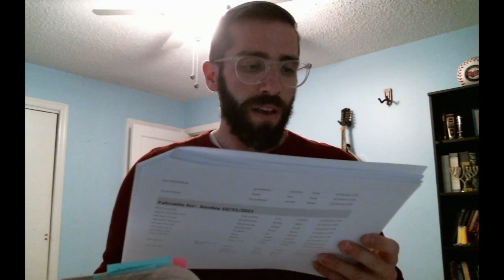Weekday Mincha Ma'ariv Service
Learn the Mincha and Ma'ariv service as we do it for our online services and when there's no minyan service. Use the chapter markers to go to specific prayers. Prayers may be done differently from service to service.
00:00 - Start
00:25 - Ashrei Nusach
01:38 - Ashrei - Shefa Gold
03:22 - Mincha Amidah
06:16 - Oseh Shalom 1
07:28 - Aleinu - first paragraph nusach
09:19 - Mincha Mourner’s Kaddish
10:29 - Transition to Ma’ariv and Prayer for Healing
11:44 - Beginning of Ma’ariv - First blessing before shema
12:23 - Ahavat Olam
12:45 - Shema
14:47 - Emet V’emunah and Mi Chamocha
15:48 - Hashkiveinu
16:38 - Baruch Hashem L’olam
17:38 - Ma’ariv Amidah
19:40 - Oseh Shalom - Nava Tehila
21:01 - Aleinu with sung first paragraph
23:06 - El Malei for multiple people
24:54 - Mourner’s Kaddish with names